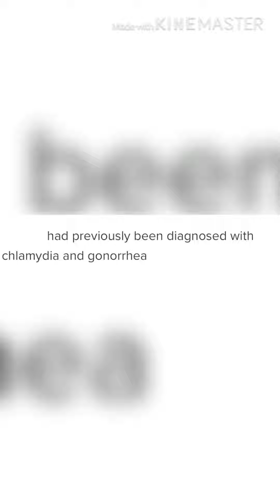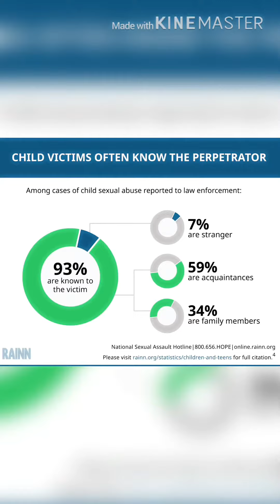Discharge in diaper leads to family member arrest